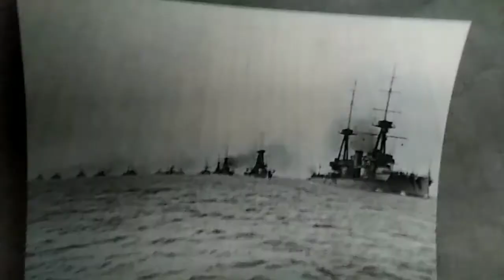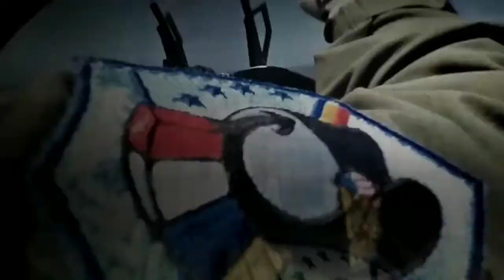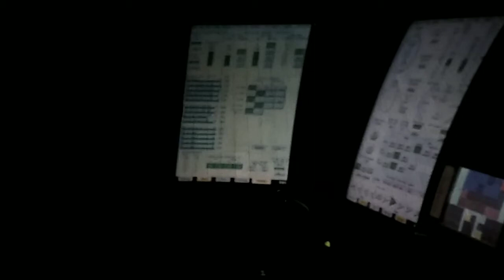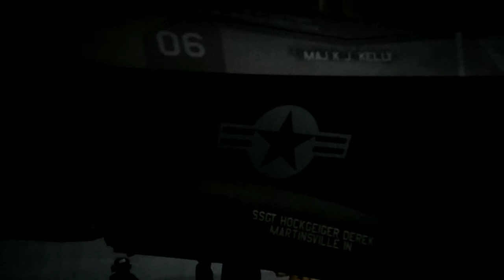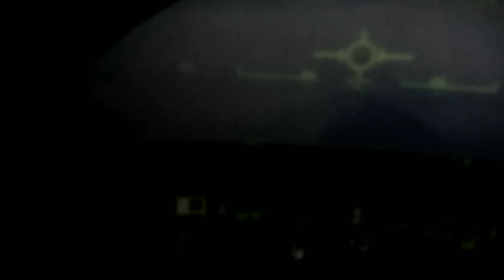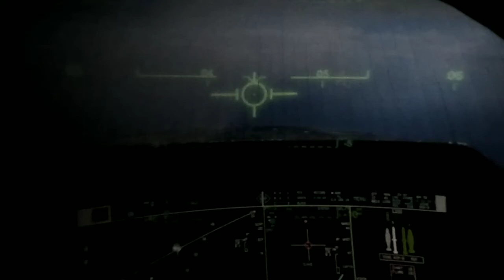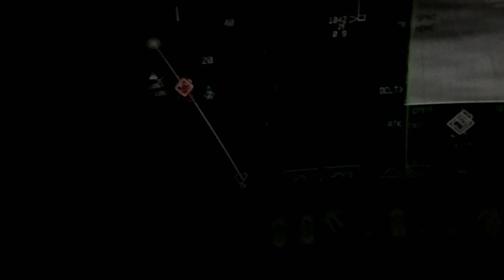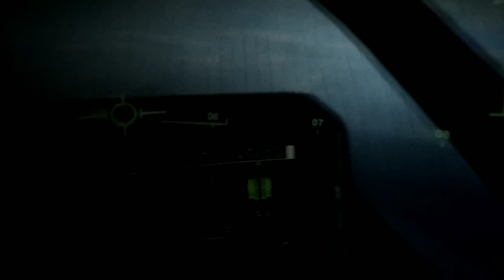Warship|Aircraft carrier | Nehru Science center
These are the hardships faced by the people at the sea /navy